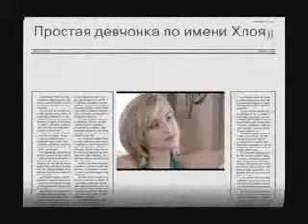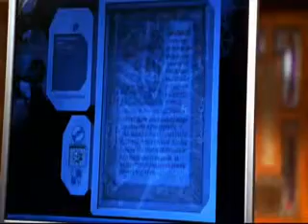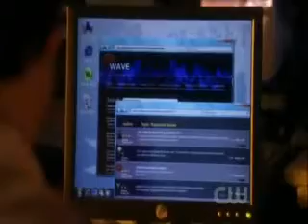Smallville Простая девчонка по имени Хлоя - Chloe